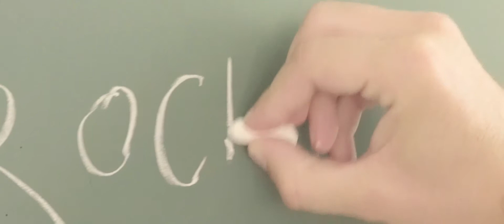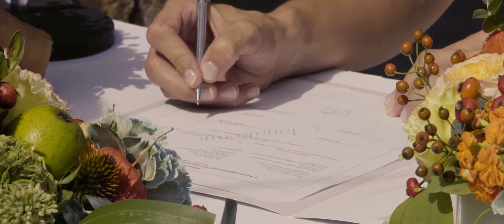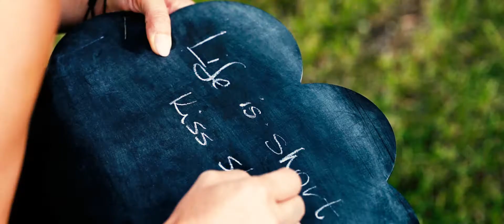Ági és András - Esküvői Film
Augusztus utolsó péntekén a Barabás Villában polgári szertartással, majd másnap, Szeptember első napján pedig a kápolnásnyéki DFT-Eseményközpontban, egy hihetetlenül klassz Zöld-Arany témájú, önismereti játék vonalain vezetett esküvőt mutatunk be röviden jelenlegi videónkban.